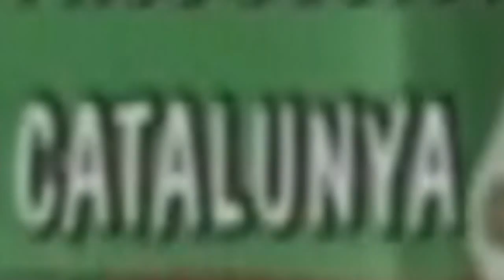Las tres catalanas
Hoy no levanto mantas